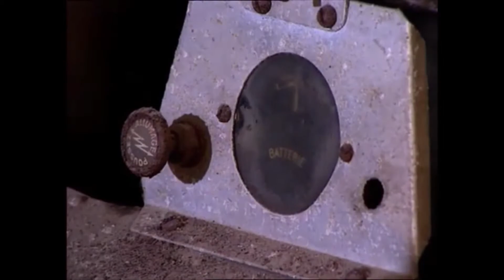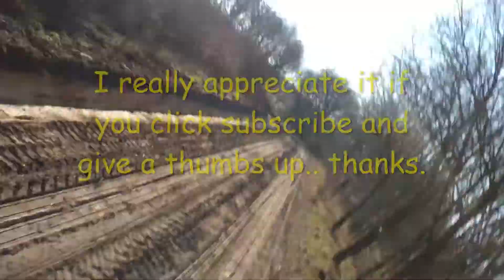The very first Citroën 2cv from 1939! do the very first 2 CVs still exist? or are they scrapped ?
in 1939 zijn de allereerste Citroen 2cv`s gebouwd , het model kwam vlak voor de oorlog op de weg en er is besloten om ze uit de handen van de vijand te houden en allemaal terug te roepen en te verschroten.

De oer 2cv was weg en niemand dacht er ooit nog een te zien..

tot er in 1994 ineens 3 gevonden werden op een zolder van een oude franse schuur.. kijk deze video voor de beelden van deze vondst.

The very first Citroen 2cv`s were built in 1939, the model came on the road just before the war and it was decided to keep them out of the hands of the enemy and to recall and scrap them all.

The primal 2cv was gone and no one thought they would ever see one again.

until in 1994 three were found in the attic of an old French barn.. watch this video for the images of this find.

Los primeros Citroen 2cv`s se construyeron en 1939, el modelo salió a la carretera justo antes de la guerra y se decidió mantenerlos fuera del alcance del enemigo y retirarlos y desecharlos a todos.

El 2cv primitivo ya no estaba y nadie pensó que volvería a ver uno.

hasta que en 1994 se encontraron tres en el ático de un antiguo granero francés. Mira este video para ver las imágenes de este hallazgo.

Die allerersten Citroen 2cv wurden 1939 gebaut, das Modell kam kurz vor dem Krieg auf die Straße und es wurde beschlossen, sie aus den Händen des Feindes zu halten und sie alle zurückzurufen und zu verschrotten.

Der ursprüngliche 2cv war weg und niemand dachte, dass er jemals wieder einen sehen würde.

bis 1994 drei auf dem Dachboden einer alten französischen Scheune gefunden wurden. Sehen Sie sich dieses Video an, um die Bilder dieses Fundes zu sehen.